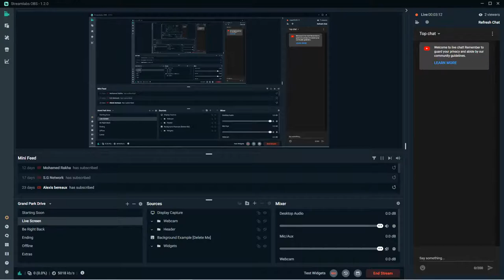FIFA 19 || ROG || GAMEPLAY